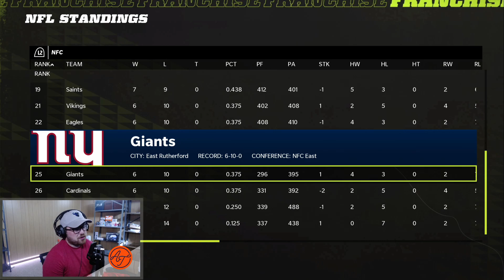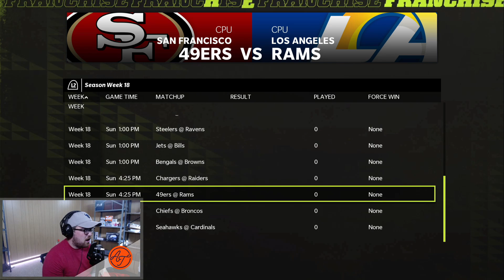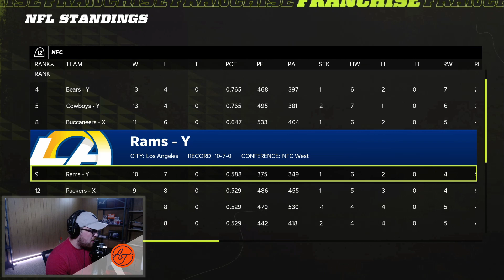WIN & IN. Madden 22 Washington Football Team Franchise Mode